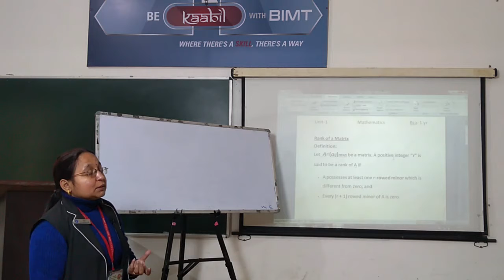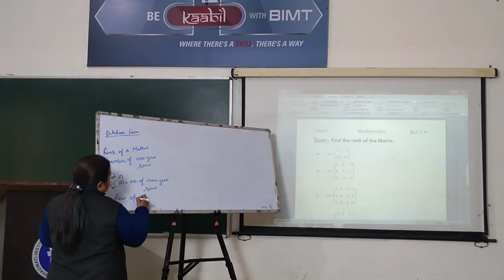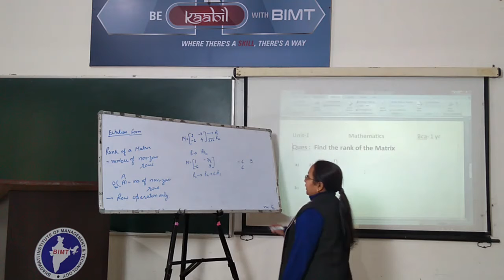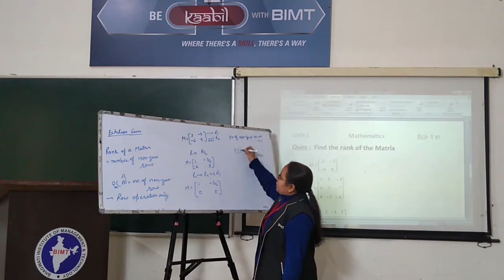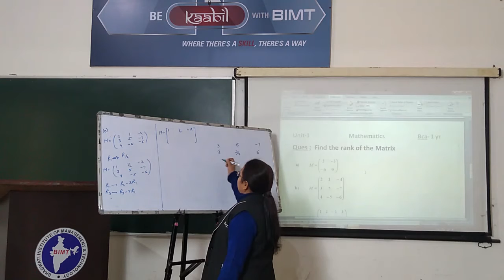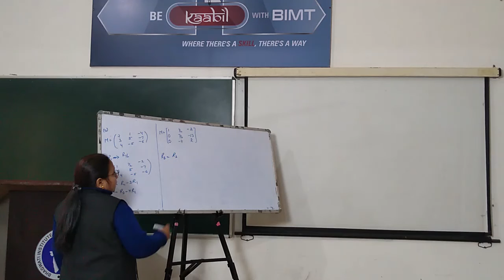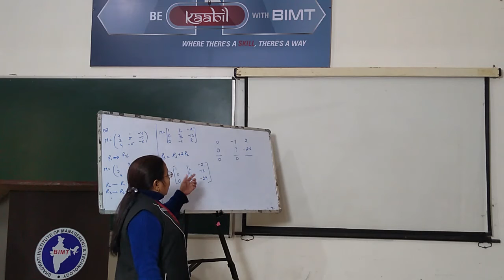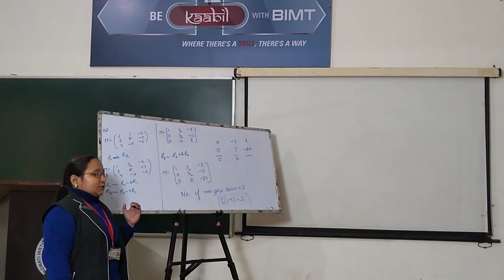MATHEMATICS (lecture 12) | BCA 1st Year | Manisha Mam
Subject Name :- NUMERICAL METHODS
Course & Year  :- BCA 1st  Year
Lecturer :- Ms. Manisha Mam
lecture 12